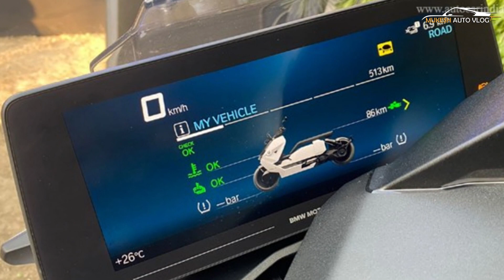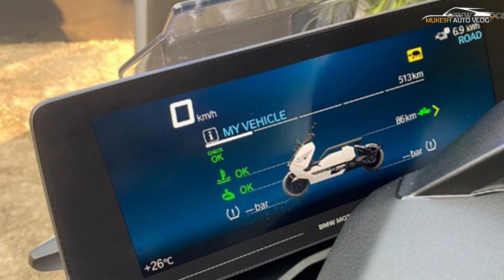BMW CE 04 Electric Scooter Launched In India - 130 Km Range | Explained All Spec, Features & More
OFFCIAL WEBSITE AND PRODUCT DETAILS AND BOOKING :

BMW has showcased the CE 04 in India, alongside the launch of the 2023 S 1000 RR. The futuristic looking e-scooter has a 8.9kWh lithium-ion battery, allowing it a range of 130km on a single charge. The CE 04 has a compact front apron, large side panels and a lean tail section with a bench-like seat. BMW has also incorporated storage compartments in the CE 04 e-scooter that are located on the sides as well as the front. There’s a ventilated mobile charging compartment as well with a Type-C USB charging port. The BMW CE 04 employs a permanent magnet motor that's mounted in the steel frame between the battery and rear wheel. It has a rated output of 15kW (20hp) and a maximum output of 31KW or 42hp. It enables the CE 04 to sprint from 0-50kph in a claimed 2.6sec and on to a claimed top speed of 120kph. Inside the floorboard of the CE 04 lies the 8.9kWh lithium-ion battery that powers the motor. BMW claims the scooter can cover 130km on a full charge. The battery can be charged from 0 percent to 100 percent in 4 hours and 20 minutes using a 2.3kW charger. A 6.9kW fast charger, however, brings that time down to an hour and 40 minutes. BMW’s CE 04 features a traction control system and three standard riding modes – Eco, Road and Rain. The ride modes can be accessed via the massive 10.25-inch, high-resolution TFT display that features full smartphone connectivity. The dash also offers a split function between navigation and other riding functions. The CE 04 employs a tubular steel frame with a 35mm telescopic fork at the front and a preload adjustable monoshock that’s attached to a single-sided swingarm. The scooter rides on 15-inch wheels shod with a 120-section tyre at the front and a 160-section tyre at the back. Braking duties are taken care of by twin 265mm discs and a single disc at the rear. While ABS is standard, BMW is offering ABS Pro as an option which comes with a cornering function. Internationally, BMW offers the CE 04 electric scooter in two colour options. The standard one comes in light white with matt black sections, while the Avant Garde Style trim gets a Magellan Grey metallic colour, with black/orange seat and an orange wind deflector.